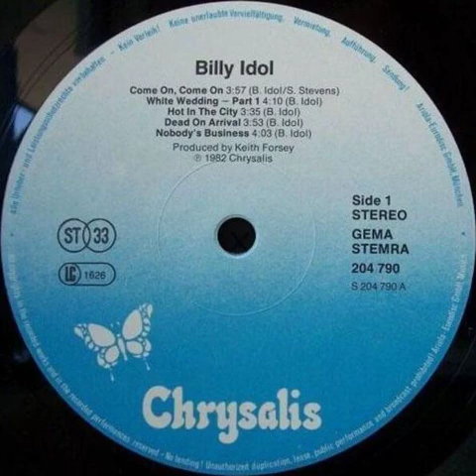Billy Idol - Come On, Come On Backwards